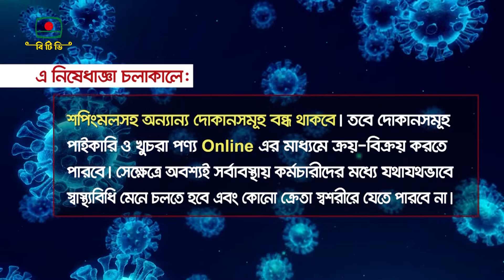করোনাভাইরাস পরিস্থিতি উন্নয়নের লক্ষ্যে সরকারের নতুন নির্দেশনা